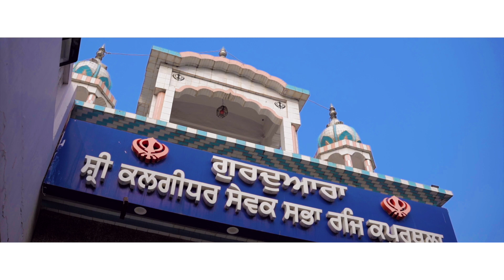Best Wedding Cinematic | Wedding Film | Parminder & Priya